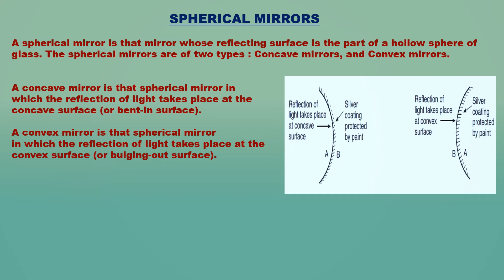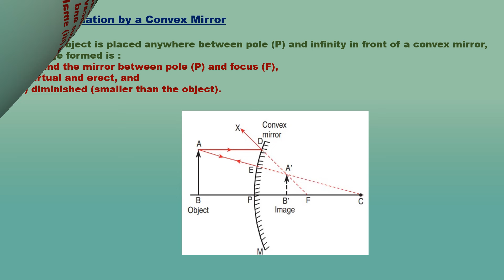Overview Video#Light "Reflection and Refraction "Part 1- Reflection#10th#Science#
REFLECTION OF LIGHT
SPHERICAL MIRRORS
Principal Focus and Focal Length of a Concave & Convex Mirror
Relation between Radius of Curvature and Focal Length of a Spherical Mirror
Image formation by Concave Mirror & Convex Mirror
SIGN CONVENTION FOR SPHERICAL MIRRORS
MIRROR FORMULA
Magnification